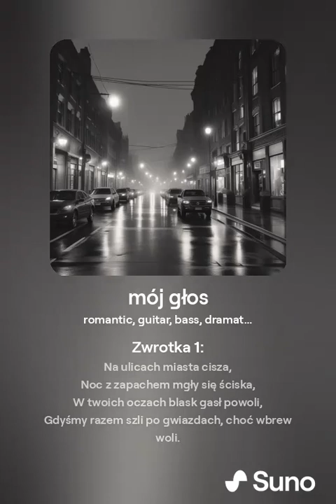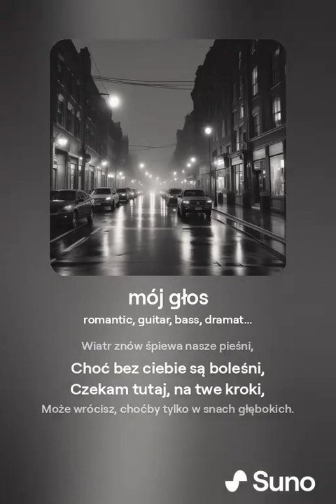Nocne pytania - kobieta 2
"Nocne Pytania"
Zwrotka 1:
Na ulicach miasta cisza,
Noc z zapachem mgły się ściska,
W twoich oczach blask gasł powoli,
Gdyśmy razem szli po gwiazdach, choć wbrew woli.

Refren:
Gdzież są te dni, gdy serce śpiewało,
Każdy szept nasz wiatrem zanieść chciało,
Teraz tylko smutek, cienie drżące w noc,
Jakby ktoś nam skradł miłości moc.

Zwrotka 2:
W parku stare ławki milczą,
Nasze ślady tam się kryją,
Każdy krok, wspomnienie, gest cichy,
W sercu brzmi jak echo, jak sen letni.

Zwrotka 3:
Na rozstaju dróg, w milczeniu,
Stoję sam, w oczekiwaniu,
Może wrócisz, w ciepłym świcie,
Znów odnajdę twoje dłonie w zachwycie.

Zakończenie:
Wiatr znów śpiewa nasze pieśni,
Choć bez ciebie są boleśni,
Czekam tutaj, na twe kroki,
Może wrócisz, choćby tylko w snach głębokich.